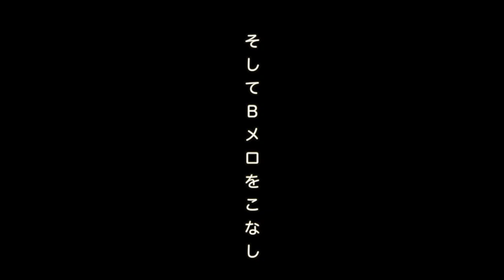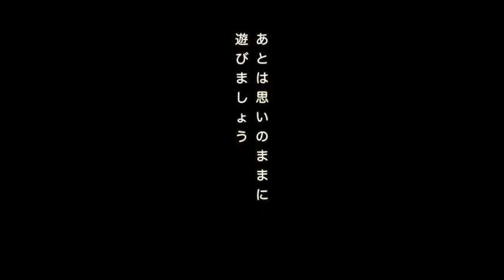【can&豪】数分で振付け講座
終盤でお馴染みの曲！
皆で巻き込んで楽しい輪を拡げよう！